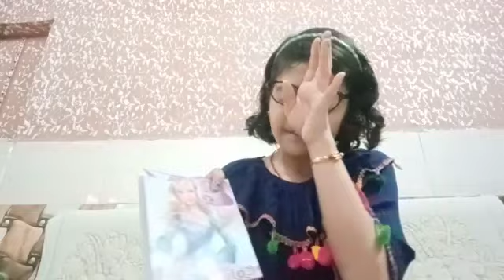Raksha bandan 🎁🎁🎁 ( Aditi and Arjun show)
please support me today target is 100 and my cricket video m 40 and 350 view krva dijiye please.

€ Aditi # And€ Arjun # Show€
view again